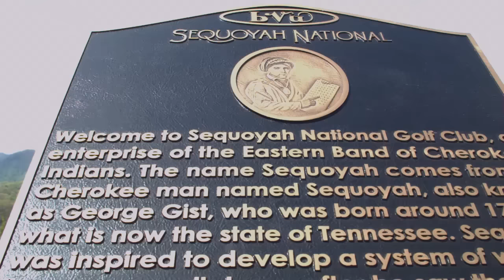Sequoyah National Golf Club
Nestled among the oak, fir, and flowered valleys of the Great Smoky Mountains resides Sequoyah National Golf Club. Owned by the Eastern Band of Cherokee Indians, this Robert Trent Jones II-designed course offers golfers an idyllic 18-hole journey, filled with scenic vistas, beautiful landscapes, and challenging golf. This par-72 championship course offers spectacular views of Great Smoky Mountains National Park, and is conveniently located near Harrah’s Cherokee Casino Resort. Consider adding this spectacular attraction to your itinerary